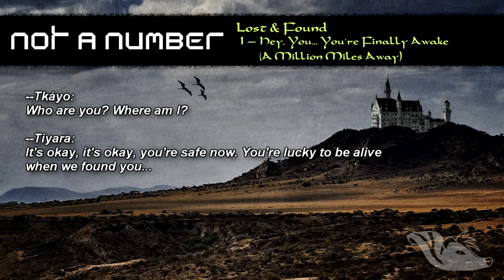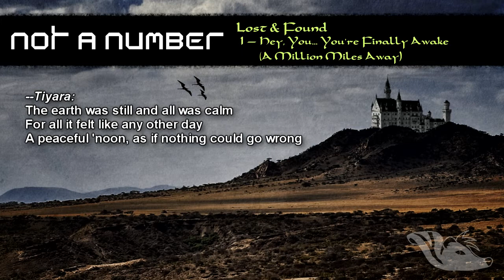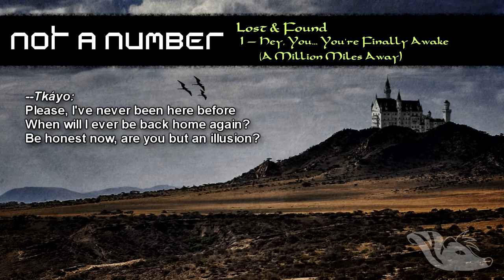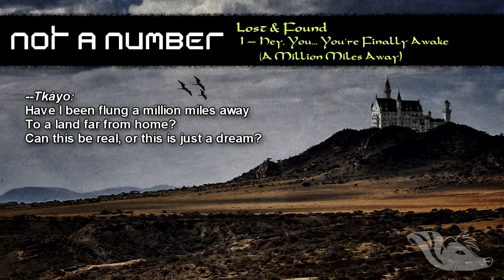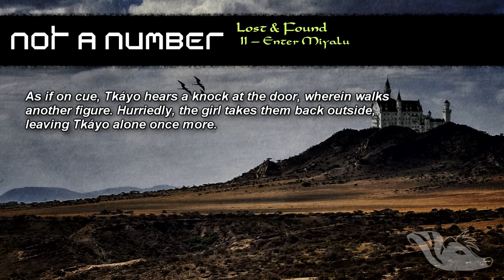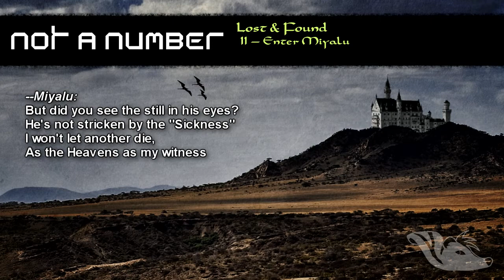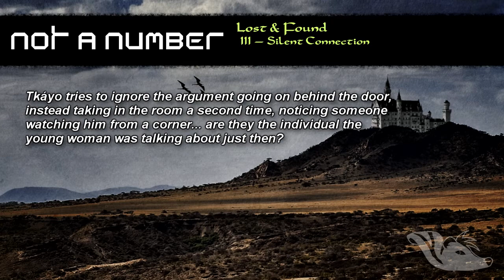Not a Number: 07. Lost & Found [OFFICIAL LYRIC VIDEO]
Official lyric video for "Lost & Found" by Not a Number.

Lyrics:

I. HEY, YOU... YOU'RE FINALLY AWAKE (A MILLION MILES AWAY)

[WEAVER 1]
After what felt like hours more, Tkáyo feels himself stirring back into consciousness, his eyes slowly flickering open. While looking around, Tkáyo's pulse jumps as hears a door click open. And in walked... a young woman? No older than he?

--Tkáyo:
Who are you? Where am I?

--Tiyara:
It's okay, you're safe now. You're lucky to be alive when we found you...

[VERSE 1]
--Tiyara:
The earth was still and all was calm
For all, it felt like any other day
A peaceful 'noon, as if nothing could go wrong
Then out of nowhere, a rising storm
That disappeared as quickly as it came:
A blinding flash, before a thunderous roar

'Twas crazy, the chaos all around...

--Tkáyo:
What are you talking about? I don't understand what you're saying...

--Tiyara:
Where light struck, we saw you on the ground...

--Tkáyo:
None of this makes any sense to me...

[CHORUS 1]
--Tkáyo:
Have I been flung a million miles away
To a land far from home?
Can this be real, or this just a dream?
Why am I here? Could there be no escape?
Is there no yellow brick road?
Is this a world where nothing's as it seems?

--Tiyara:
Just what were you doing out there all alone? Don't you know it's dangerous?

--Tkáyo:
I guess you could say I'm not exactly from "around here"...

[VERSE 2]
--Tiyara:
Why were you out beyond the walls?
You're crazy if you think you're safe out there
If you play with fire, just know you're gonna be burned
--Tkáyo:
Please, I've never been here before
When will I ever be back home again?
Be honest now, are you but an illusion?

--Tkáyo:
If I focus, this nightmare will end...

--Tiyara:
Whatever you say, "dreamer"...

--Tkáyo:
You don't exist, it's all in my head...

--Tiyara:
We're just as real as you are, stranger...

{CHORUS 1}

II. ENTER MIYALU

[WEAVER 2]
As if on cue, Tkáyo hears a knock at the door, wherein walks another figure. Hurriedly, the girl takes him back outside, leaving Tkáyo alone once more.

--Miyalu:
How is he, Tiyara? Is he alright?

--Tiyara:
Nason''s taking care of him right now, he'll know what to do.

--Miyalu:
That's good to know.

--Tiyara:
But first we need to talk about your little "rescue"...

[VERSE 3]
--Tiyara:
Must you yield to your sense of charity
Though your efforts be noble?
I still don't think it is safe for him to stay
Despite everything you're saying to me
He's still from beyond the walls
Is it true when they say fools often congregate?

[CHORUS 2]
--Miyalu:
But did you see the stillness in his eyes?
He's not stricken by the "Sickness"
I won't let another die,
As the Heavens as my witness
I've been bound by oath to help all along the way
Until my blood runs cold, none shall succumb to these Isles' fate

[WEAVER 3]
Tiyara however, remains unconvinced of Miyalu's actions, as her own doubts about him begin to rise...

--Tiyara:
You're such a fool, Miyalu; you know that, don't you?

[VERSE 4]
--Miyalu:
Kill your suspicions, I know my intentions
I'll admit he's an outsider, but I am confident that
All will be well; if I am wrong, then strike me down

--Tiyara:
And I'm starting to think you might be working against us, Miyalu!

--Miyalu:
Even then, I too am from beyond the walls
Yet I'm allowed to roam these halls,
So why can't this person be equal?

III. SILENT CONNECTION

[WEAVER 4]
Tkáyo tries to ignore the argument going on behind the door, instead taking in the room a second time, noticing someone watching him from a corner. Are they the individual the young woman was talking about just then?